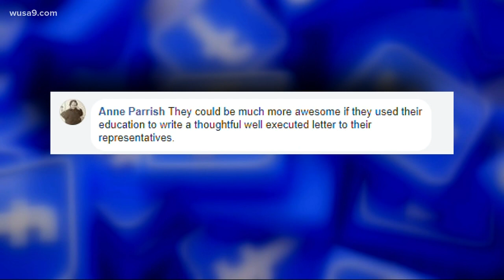OffScript: Students walk out of school to protest gun violence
Local students talked about why they walked out.